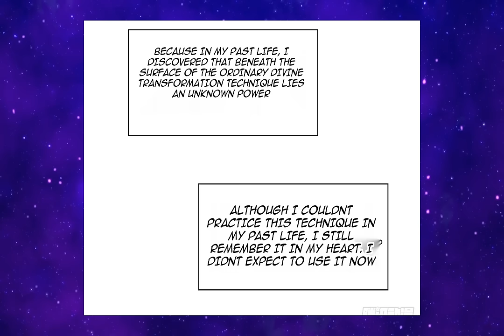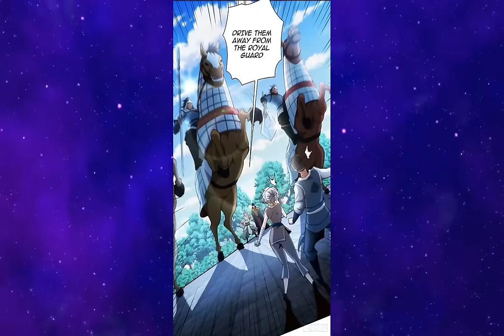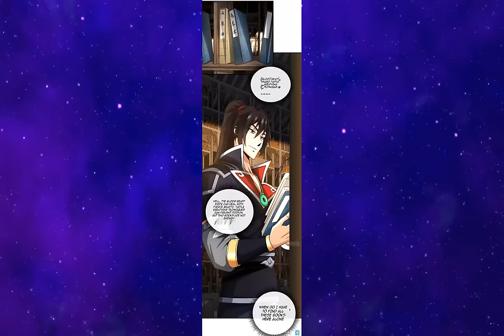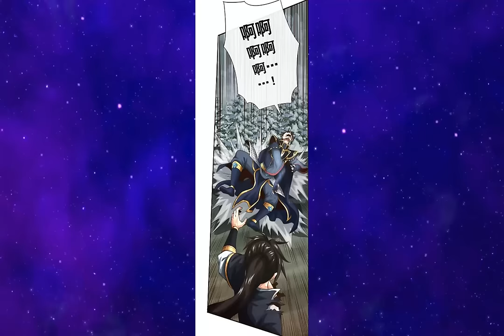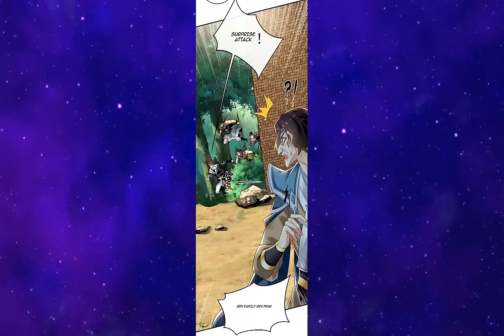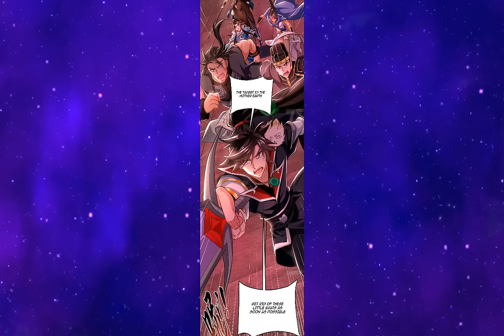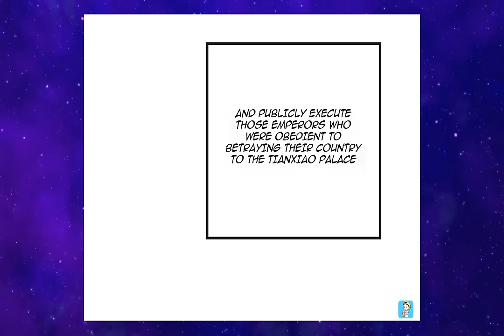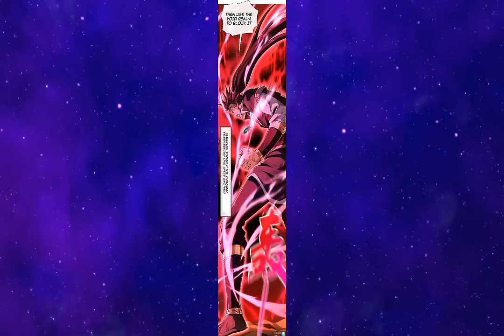Supreme Pill God | Chapter 1-180 | Doraemon Recap | MANHWA RECAP